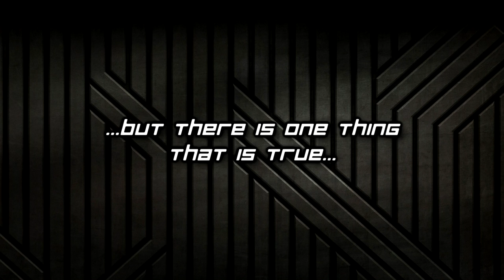Sergeant Turtle Channel Trailer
The trailer of my channel here on youtube!